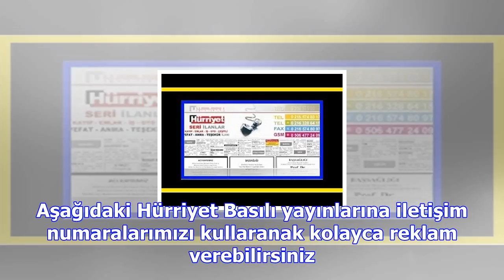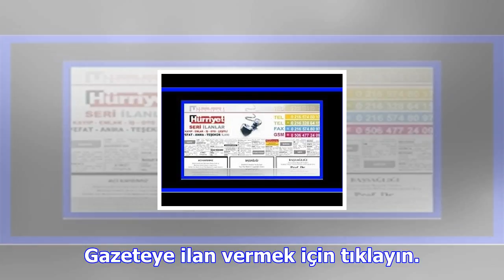Hürriyet reklam servisi ilan servisi ile artık ilan vermek çok kolay